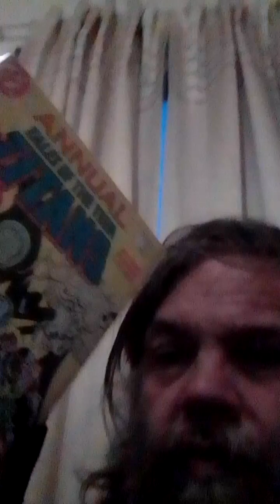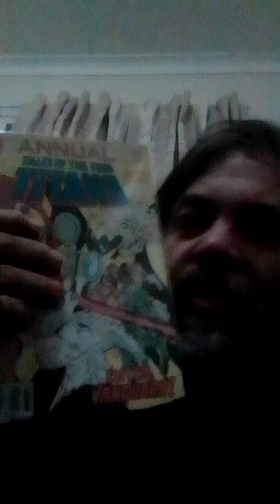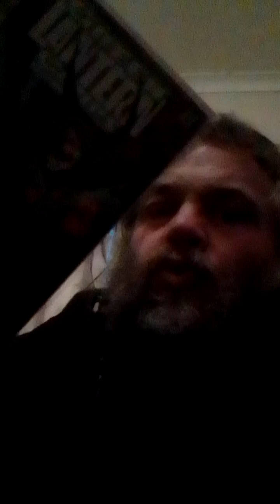Alpine Comics: The Rise of Copper & 90s Modern